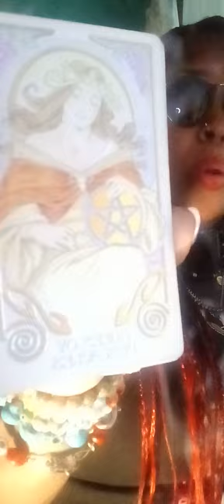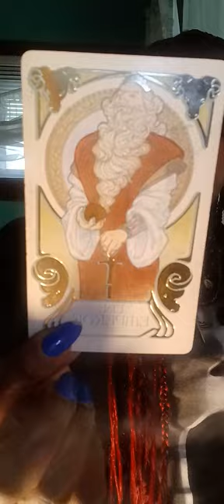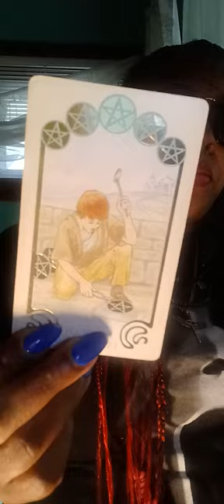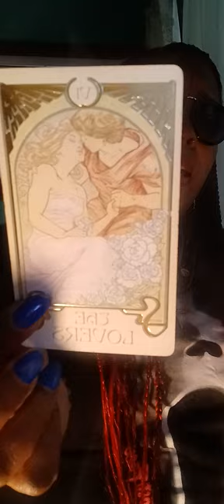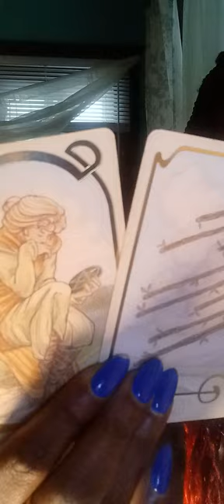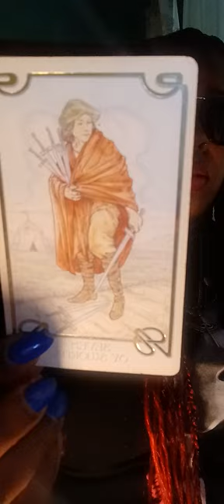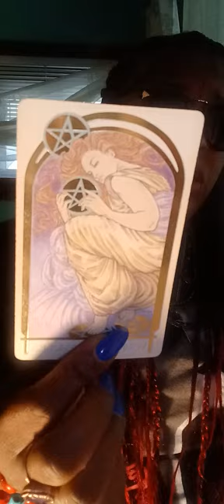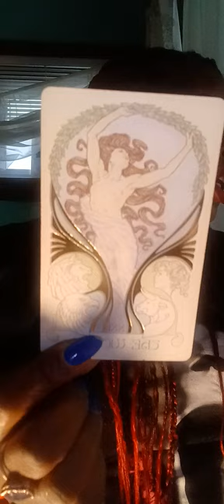Capricorn ♑️ You're questioning societal views & people from your past‼️To deal or not to deal ✂️⁉️😂